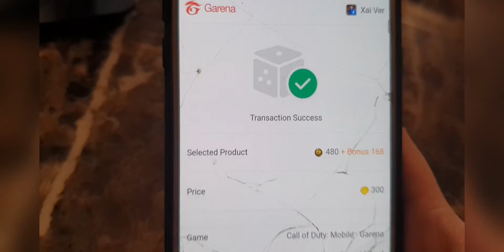Happy Birthday Prank | Nawalan ng hangin | Madam Kei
This video was taken last May!
Opo last May pa hahaha sa sobrang busy ko po di ko na na edit agad.
Sorry na. Wag mo kayo maumay at madami pa po itong late videos hahaha.
Sorry po sa
Lablab po.